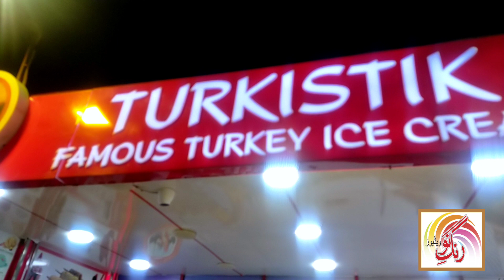Turkish Style Ice cream In Port Grand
Ice cream ke farokht ka anokha turkeyish style